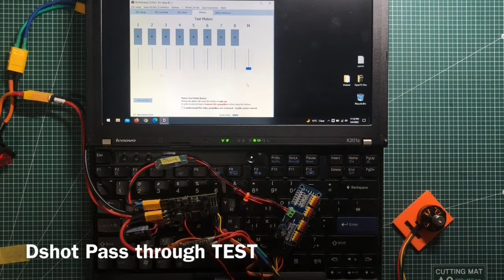INAV FC with PCA9685 external PWM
안녕하세요. 서울찐입니다.
FC의 부족한 PWM포트를 확장할 수 있는 PCA9785를 소개합니다.
PCA9685는 FC와 I2C포트로 연결하고, CLI에서 다음 명령어를 입력해야 합니다.

feature PWM_OUTPUT_ENABLE
feature PWM_SERVO_DRIVER
set servo_protocol = SERVO_DRIVER
save

[내용 추가합니다.]
주의
1. FC에 지정된 Motor Pin은 고정입니다. output 번호 앞번호 2개 또는 뒷번호 2개 입니다.
2. Motor Pin을 제외한 output 번호가 PCA9785에 순서대로 지정됩니다.

장점
1. PCA9785의 VCC는 모듈을 구동하기 위한 3V~5V의 전원을 공급받고, V+는 서보를 동작하기 위한 5V~6V의 전원을 공급합니다. 따라서 V+에는 FC의 적은 용량의 BEC를 연결하지 않고 외장 BEC를 통하여 많은 서보를 안정적인 전원으로 동작할 수 있습니다.

단점
1. PCA9685가 동작하는 최근 INAV firmware는 2.4.1 입니다.